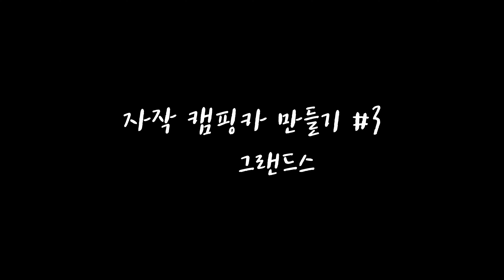캠핑카 만들기3, 천장과 바닥 단열 작업, 캠핑, 열반사단열재, 그랜드스타렉스3밴, 캠핑카, 차박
지난 시간 격벽과 천장 내장재를 제거하고 은박 열반사단열재를 이용해 천장과 바닥 단열 작업 과정입니다.